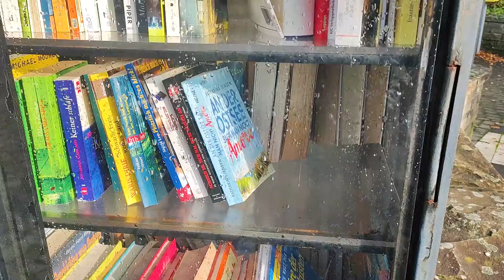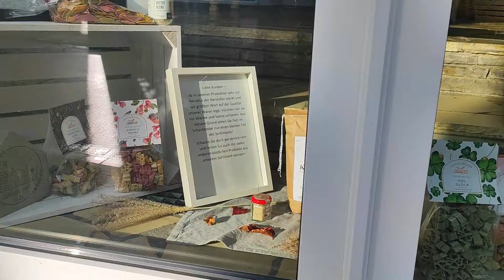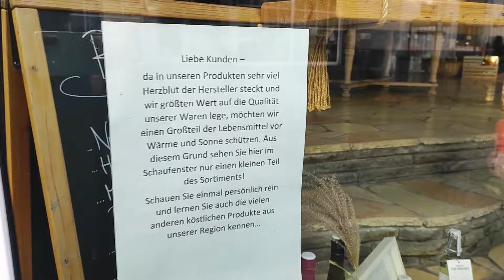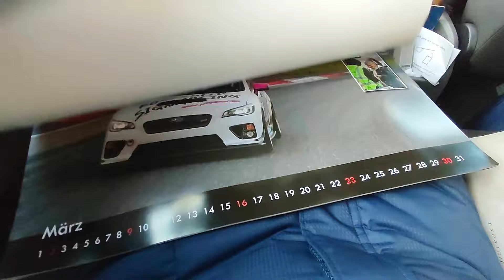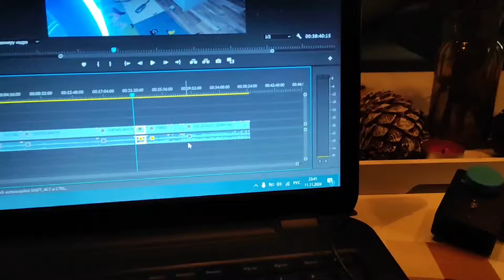VLOG: Прививки грудничку/ Школьные экскурсии у Давида/ Покупаем б/у вещи/ Яблочный пирог от мужа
Всем большой привет! Спасибо, что заглянули ко мне на канал!
Меня зовут Дарья, я мама особенного мальчика Давида и новорожденного Роберта. Полтора года назад нам пришлось переехать в Германию и сейчас мы пытаемся адаптироваться к новой жизни.
Рада видеть Вас на моем канале, на котором я делюсь своей жизнью, советами, опытом, воспитанием особенного сыночка Давида. А также увидите видео рецепты, влоги из жизни, развитие ребенка, красота, здоровье и многое другое.